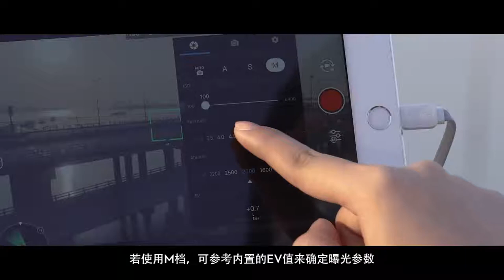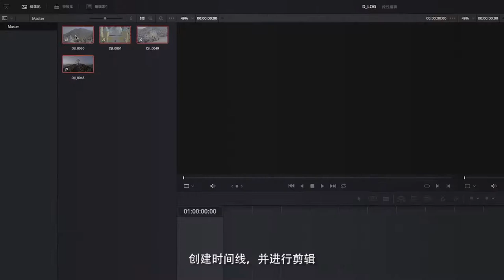Phantom 4 Pro應用教學——D LOG調色指南